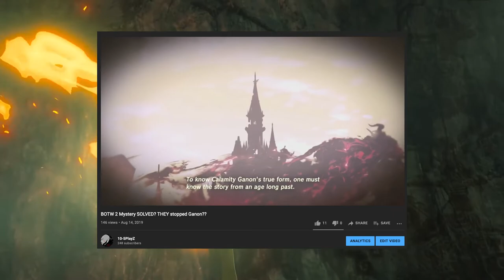New ENEMIES in the Breath of the Wild sequel REVEALED??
Welcome to another theory video, one of millions on youtube lol But I have some points...Thanks for checking this out!